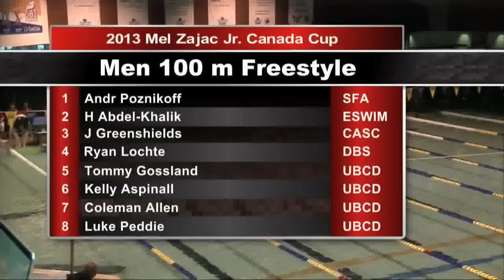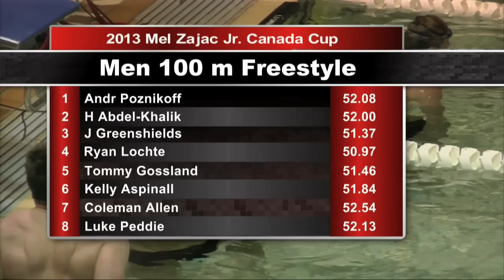Ryan Lochte - 100m Freestyle - 2013 Mel Zajac Jr Canada Cup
Swim Cup Canada
May 2013